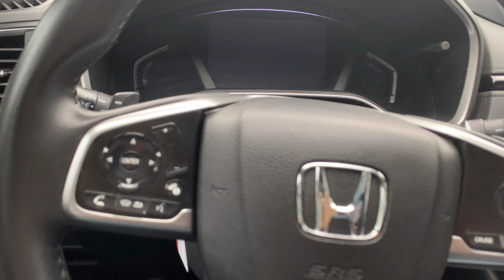Honda CRV 2018 xe 7 chỗ, thiếu Honda Sensing, giá hơn 800 triệu nhưng vẫn đáng mua | 4K | Mạnh Quân